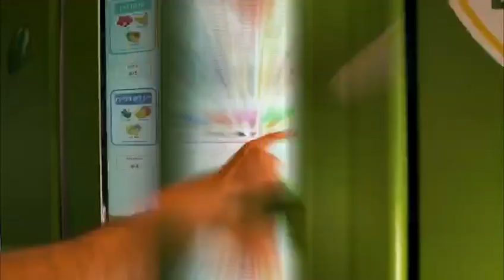smoothie vending machine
vending smoothie machine , full automatic smothie machine
that can base on different RQ code to set up different formula 。
automatic clear system ,
UV light to Automatic sterilization
remind function